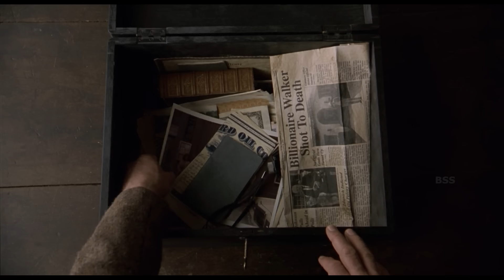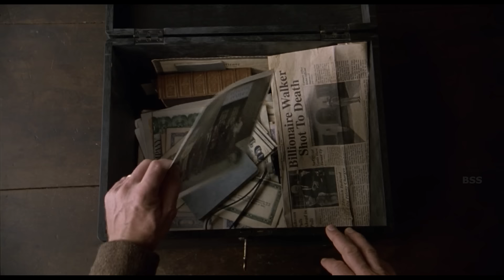Lost Village Movie Review/Plot In Hindi & Urdu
Credits
Distributed by

Production companies
Touchstone Pictures
Blinding Edge Pictures
Scott Rudin Productions

Produced by
Sam Mercer
Scott Rudin

Cinematography
Roger Deakins

Edited by
Christopher Tellefsen

Synopsis
Residents of the small, isolated, 19th-century, Pennsylvania village of Covington live in fear of "Those We Don't Speak Of," nameless humanoid creatures living within the surrounding woods. The villagers have constructed a large barrier of oil lanterns and watchtowers that are constantly staffed. After the funeral of a child, the village Elders deny Lucius Hunt's request for permission to pass through the woods to get medical supplies from the towns. Later, his mother Alice scolds him for wanting to visit the towns, which the villagers describe as wicked. The Elders also appear to have secrets, keeping physical mementos hidden in black boxes, supposedly reminders of the evil and tragedy in the towns they left behind. Ivy Elizabeth Walker, the blind daughter of Chief Elder Edward Walker, informs Lucius that she has strong feelings for him and he returns her affections. They arrange to be married, but Noah Percy, a young man with an apparent developmental disability, stabs Lucius with a knife, because he is in love with Ivy himself. Noah is locked in a room while a decision awaits regarding his fate. Edward goes against the wishes of the other Elders, agreeing to let Ivy pass through the forest and seek medicine for Lucius. Before she leaves, Edward explains that the creatures inhabiting the woods are actually members of their own community wearing costumes and have continued the legend of monsters in an effort to frighten and deter others from attempting to leave. Two young men are sent to accompany Ivy into the forest, but they abandon her almost immediately, fearful of the creatures. While traveling through the forest, one of the creatures attacks Ivy. She tricks it into falling into a deep hole to its death. The creature is actually Noah wearing one of the costumes, which he discovered under the floorboards of the room where he had been confined after stabbing Lucius. The park ranger retrieves the requested medicine from the ranger station and Ivy returns to the village, unaware of the truth of the situation. During her absence, the Elders secretly open their black boxes, each containing mementos from their lives in the outside world, including items related to their past traumas as crime victims. They gather around Lucius's bed when they hear that Ivy has returned and that she killed one of the monsters. Edward points out to Noah's grieving mother that his death will allow them to continue deceiving the rest of the villagers that there are creatures in the woods.